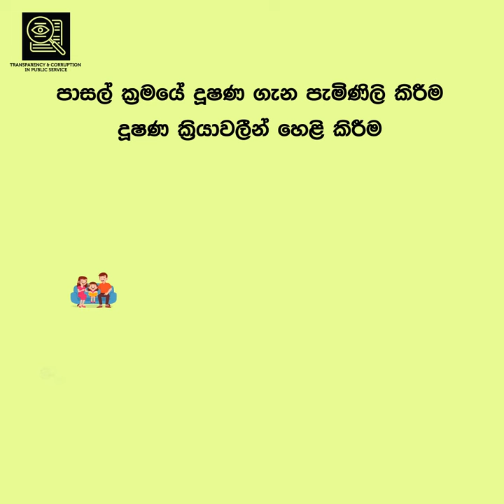අධ්‍යාපන ක්ෂේත්‍රයේ දූෂණ නවතමු.…